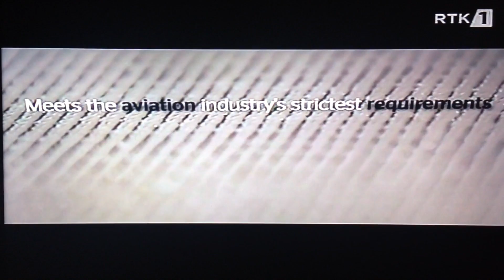Multimedia 1 maj 2016